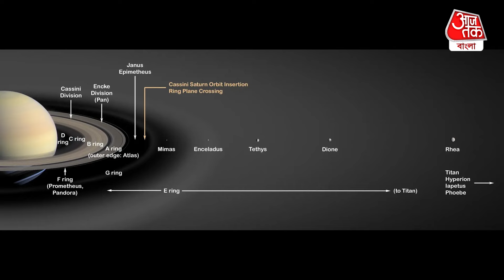অদ্ভূত আচরণ, 2025 সালের মধ্যে শনি গ্রহের রিং গায়েব হয়ে যাবে? Saturn Ring Vanished | Solar System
বিজ্ঞানীরা বলছেন, 2025 সালের মার্চ মাসে মহাকাশে শনি গ্রহের রিং গায়েব হয়ে যাবে। আশ্চর্য হওয়ার মতোই বিষয় তাই না! তবে এটা হচ্ছেই। যদিও 2025 সালেই নভেম্বর মাসেই সেই রিং ফিরে আসবে। তার কিছু কারণও রয়েছে।